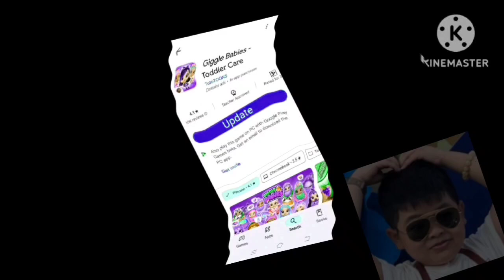Preview 1280 YT Collections Part 2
By @WinterEtudi & @EmmaCuteBlox120